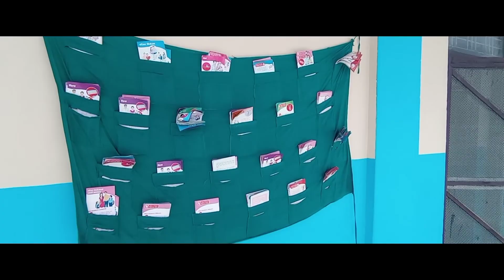Pulachaur Hospital Vlog 😊❤️🥰